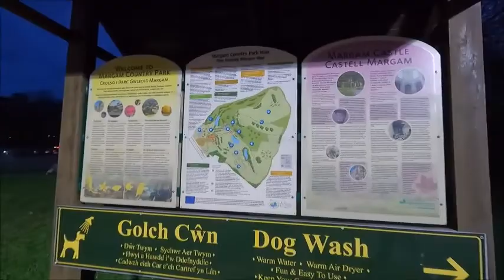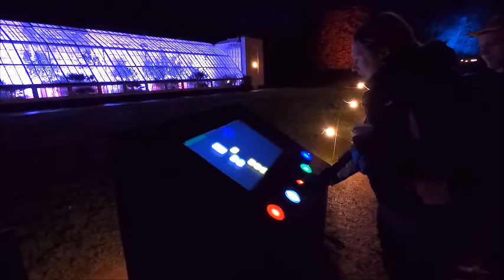Margam Country Park | Winter Christmas Light Walk | Luminate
A wonderful experience with the family walking the Luminate Winter Light Trail at Margam Country Park! Absolutely stunning!☃💡🎁🎅
It's such a beautiful place to visit especially at Christmas.  I really enjoyed the interactive lights, although I think we need a bit more practice!